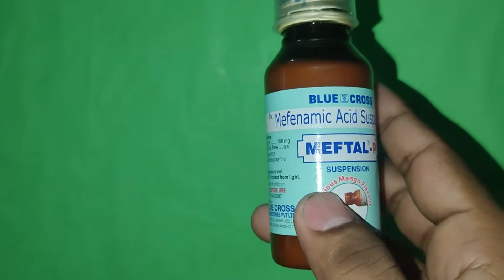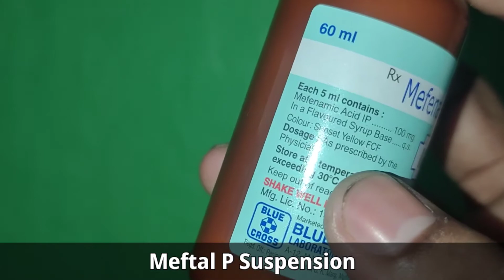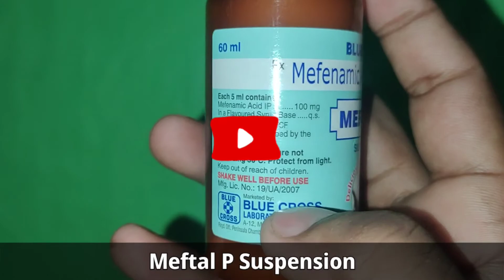Mefenamic Acid Suspension|| Meftal-P Syrup Review,Uses, Benefits And More||Meftal-Spas Ki Jankari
Meftal-P Suspension is a nonsteroidal anti-inflammatory drug (NSAID). It helps to lower body temperature (fever) and reduce pain and inflammation (redness and swelling) both in infants and children. It works by blocking the action of a chemical messenger that is known to cause fever, pain, and inflammation.

meftal p, meftal p syrup, meftal p suspension, meftal p tablet uses in hindi, meftal p syrup telugu, meftal p tablet, meftal p syrup uses in hindi, meftal p syrup in tamil, meftal spas, meftal p syrup malayalam

Meftal-P